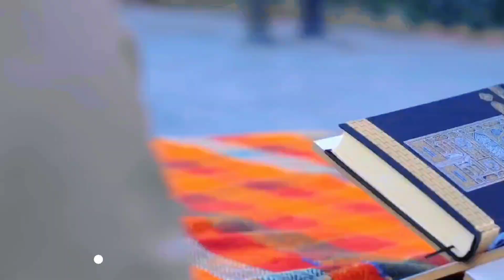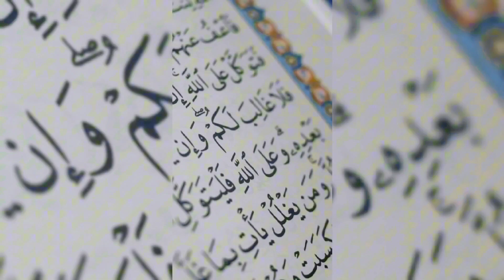মহানবী সাঃ এর জন্মের সময় ফেরেস্তাদের সাথে শয়তানের তুমুল ঝগড়া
মুহাম্মাদ সাঃ এর জম্মের দিন সকালে কি ঘটেছিলো।What happened on the morning of Muhammad's birthday?ইসলামিক ঘটনা, রাসুল (সাঃ) জন্মের সময় ফেরেস্তাদের সাথে শয়তানের তুমুল ঝগড়া |, মহানবী সাঃ, ফেরেস্তারা দেখতে কেমন, মালাকুল মউত, রাসূল (সঃ) ও আজরাইল (আঃ), হযরত ইব্রাহিম আঃ, Hazrat Ibrahim, মহানবী (সা.) জন্ম, হযরত নূহ (আঃ), নূহ (আ.) এর জীবনী, বিশ্বনবী সাঃ এর জীবনী, কারবালা যুদ্ধে, ইয়াজিদের শেষ পরিনতি, জিবরাইল (আ.), পবিত্র মক্কার কাবাঘর, জ্বীনেরা কি মৃত্যুবরণ করে?, জ্বীনেরা কিভাবে মারা যাবে?, মুহাম্মাদ সাঃ এর ইন্তেকালের দিন

nober golpo nobider jiboni bangla sallallahu alaihi wasallam নবীর জন্মের সময় অলৌকিক ঘটনা